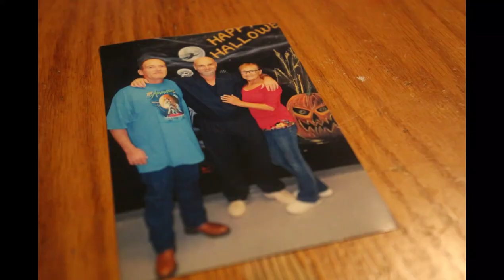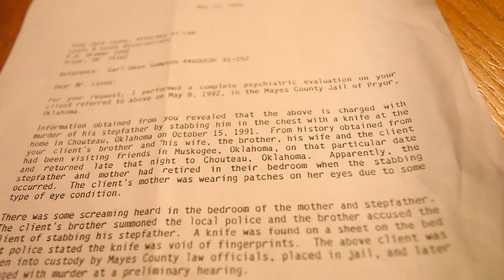Life without Parole: Seeking to Free Carl Dean Sampson - The Family Interview | OFFICIAL TRAILER(HD)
Life without Parole: Seeking to Free Carl Dean Sampson - The Family Interview | OFFICIAL TRAILER | DOCUMENTARY(HD)

In 1992, a 22-year old Carl Dean Sampson was tried and convicted of murdering his mother's husband. The jury never learned of his deep psychological history, so they made a verdict based on a lack of important evidence. Carl was sentenced to life without parole."

Follow the emotional story of one mother and her family, as they face the events for the first time in 28 years as they pursue efforts to bring her son home.

A documentary by Errol Jud Coder
Wicked Eye Studios